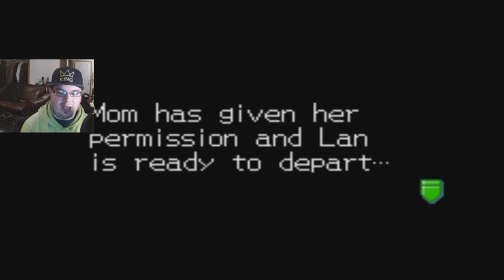VS Burnman EXE and DS Gutsman EXE E16 Megman Battle Network 4 Red Sun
Battle VS Burnman